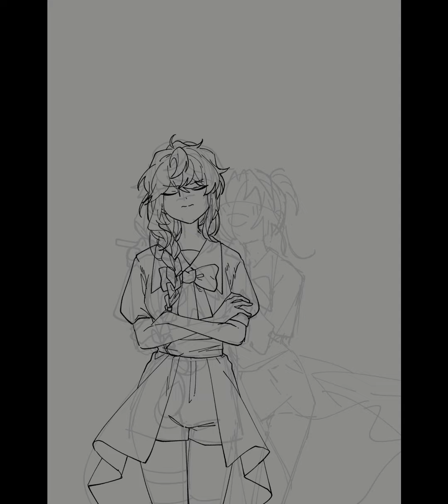[Speed painting] 세나랑 레오 뇨타 [EZandSR]